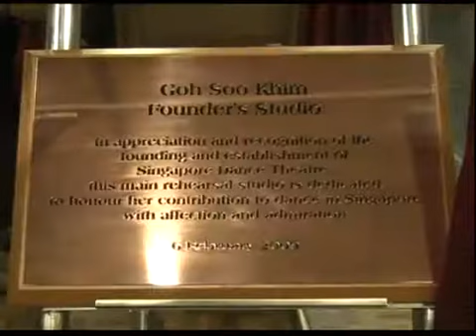Her World Woman of the Year 2008: Goh Soo Khim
Meet Goh Soo Khim, Singapore’s doyenne of dance and Her World's Woman of the Year 2008.